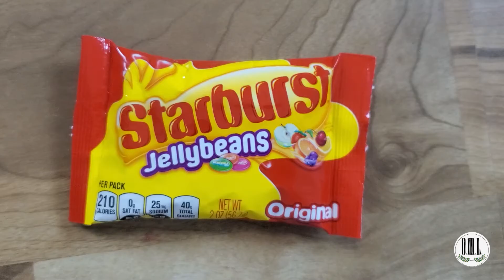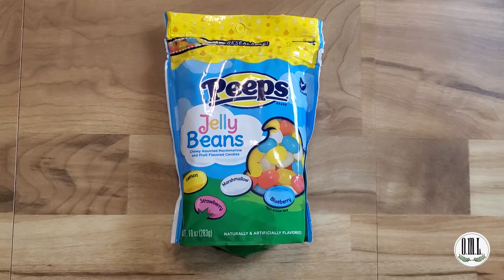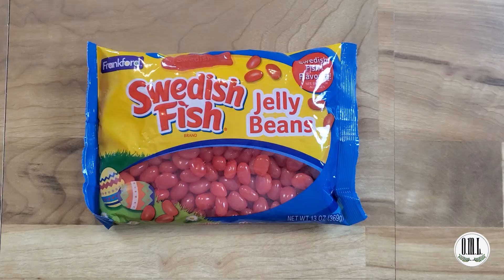We Try Non Traditional Jelly Beans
Hey Guys!
Today Brenton and Haylie are trying non traditional jelly beans. These are from other candy brands that decided to branch out into the Jelly Bean world.
What are your favorite Jelly Beans?

Hey there! We're Haylie and Brenton, a married couple living their best life. Our channel is all about positivity, exploring, and living our lives to the fullest. Our goal is bring some positivity to your lives, distract you from the day to day stresses of life, and maybe teach you something a long the way. We cover everything from food and family to fashion, travel, and whatever else strikes our fancy.